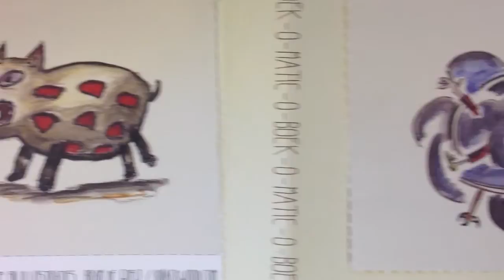Maroua, 4 jaar, Feest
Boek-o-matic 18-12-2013